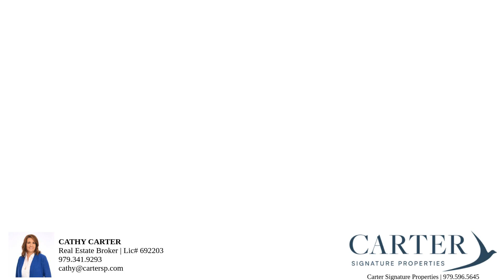🏖️🌟 Find Your Beach Retreat at 127 Beachcomber, Surfside Beach, TX – Under $300K! 🌟🏖️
Dreaming of a beach getaway without breaking the bank? Look no further! Nestled just a short 2-minute walk from the soft sands of Surfside Beach, this charming home is the affordable escape you’ve been searching for.

With a price tag under $300K, 127 Beachcomber offers an incredible value for a beach lifestyle. Enjoy sunny days and relaxing walks along the shore, all just steps from your front door. 🚶‍♂️🌊

This cozy retreat features comfortable living space, easy-care finishes, and a laid-back vibe that’s perfect for your weekend getaways or a permanent change of pace. 🌴✨

Don’t miss this opportunity to own a slice of paradise in Surfside Beach, where the waves beckon and the price is right. 🌅🔑